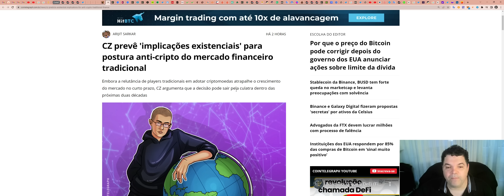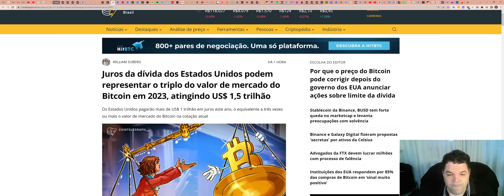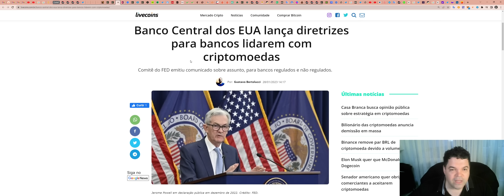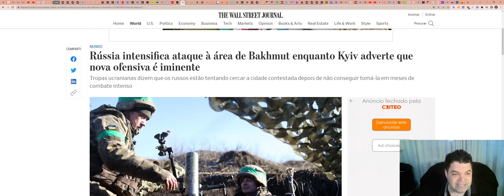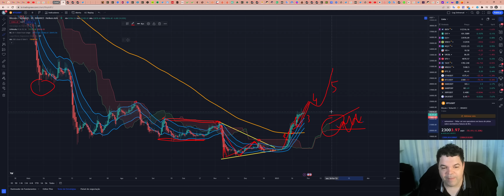Bitcoin (BTC) - Análise de fim de tarde, 28/01/2023!